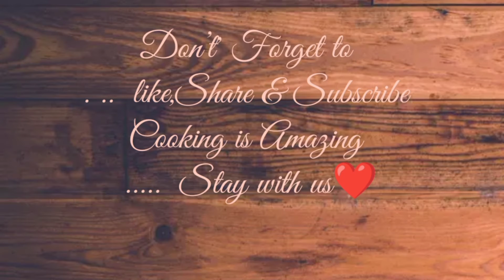Chiken biriyani| How to cook chicken biriyani | চিকেন বিরিয়ানি রেসিপি